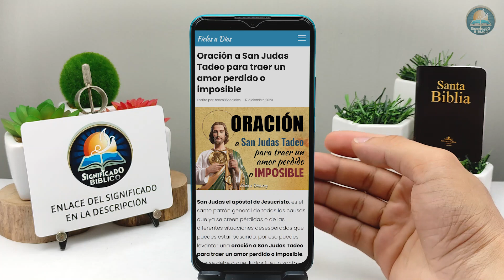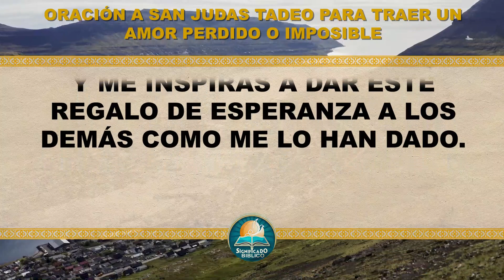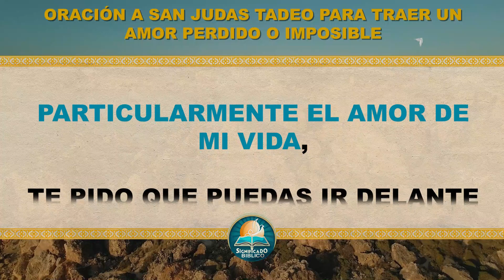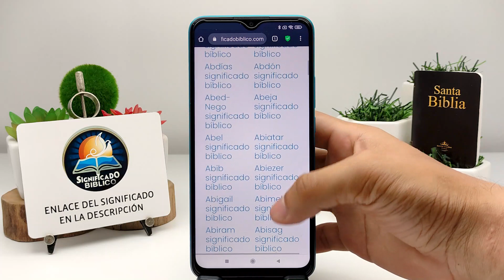🙏 Oración a San Judas Tadeo para traer un amor perdido o imposible 🙏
Aquí en @Significado Bíblico os compartimos esta Oración a San Judas Tadeo para traer un amor perdido o imposible, San Judas el apóstol de Jesucristo, es el santo patrón general de todas las causas que ya se creen pérdidas.

Bendiciones